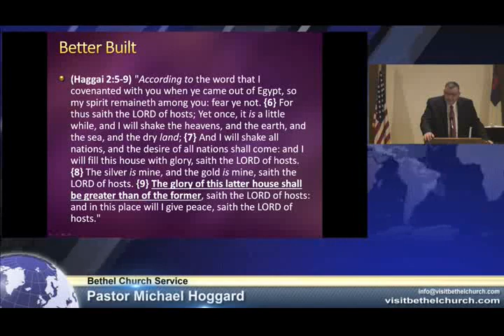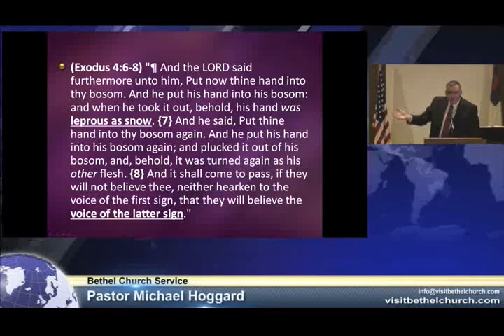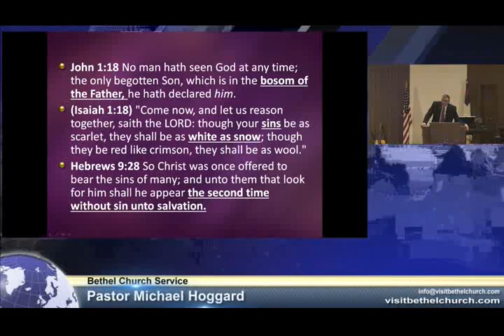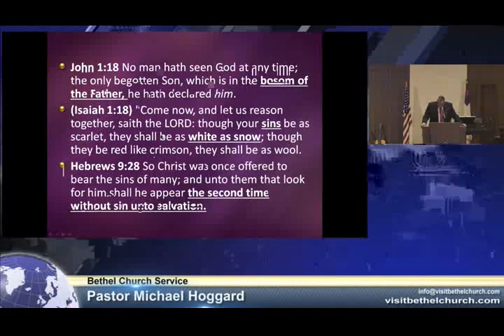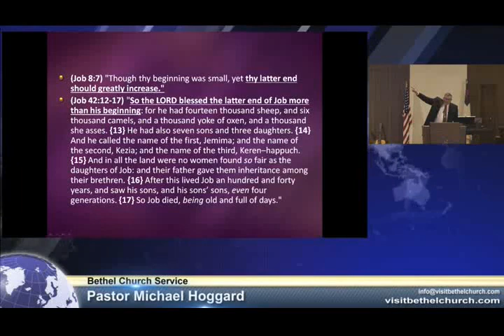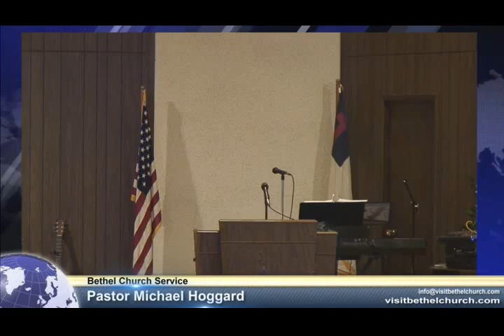Christ The Better Builder - Mike Hoggard